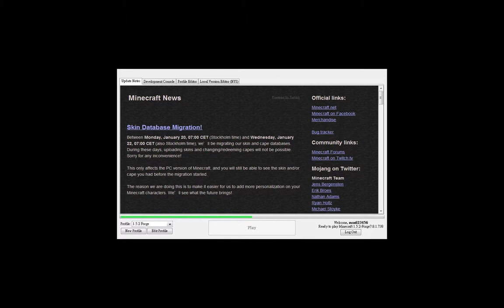Minecraft地圖實況-貓狗大戰（地圖作者：楓棄）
酒精無雙(用酒精就可以打爆好幾層的王了)真是有趣，個人滿喜歡這張地圖的。不過覺得還是有些地方待加強^^在我看來神裝還是難拿手啊(殘念中).

備註：耳機跟麥克風更新了（雜訊減少了很多）目前考量要把音效卡進行更換